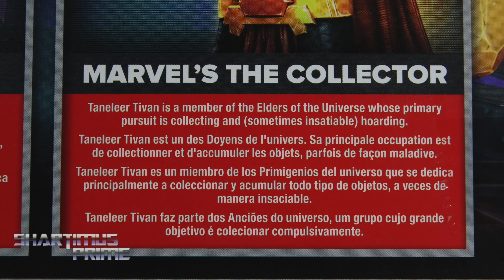GamerVerse The Collector and Civil Warrior 3 3/4 Inch Marvel Hasbro Video Game Figure Review